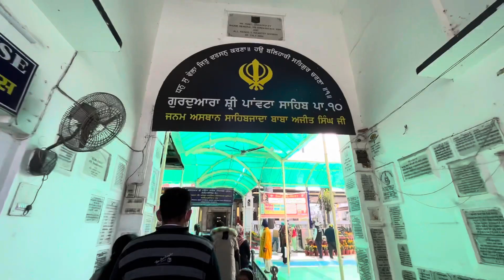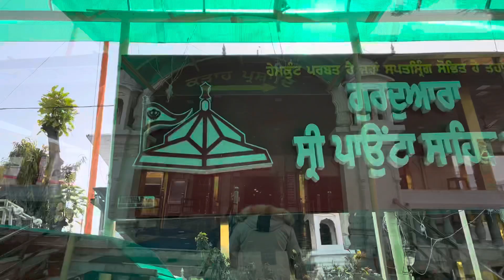Gurudwara Paonta Sahib￼ gaye Ajj